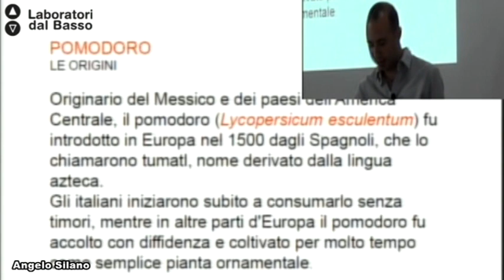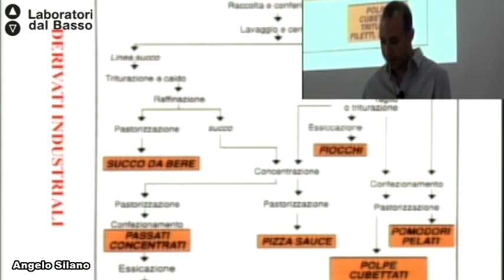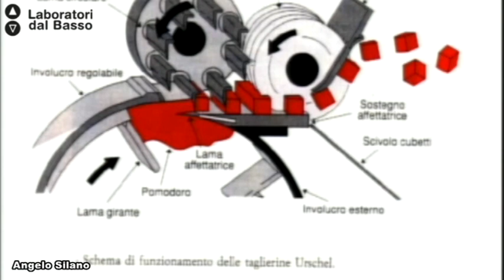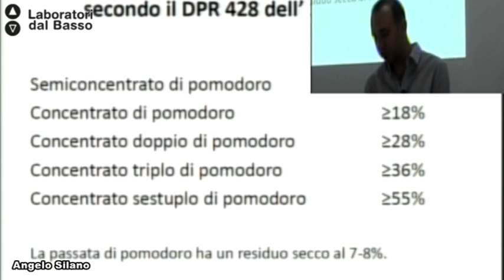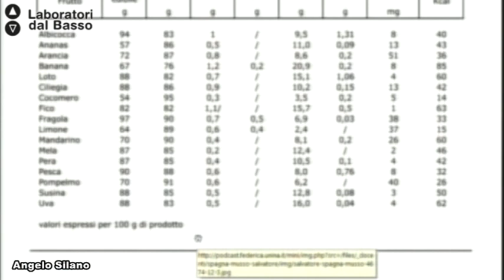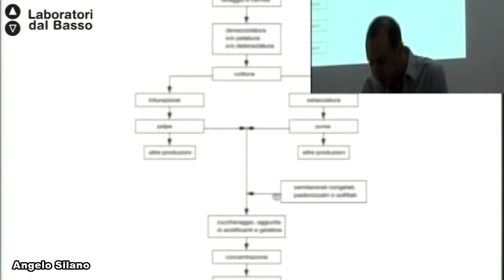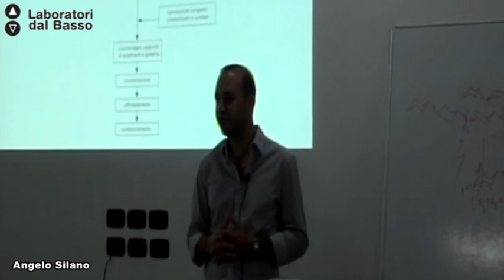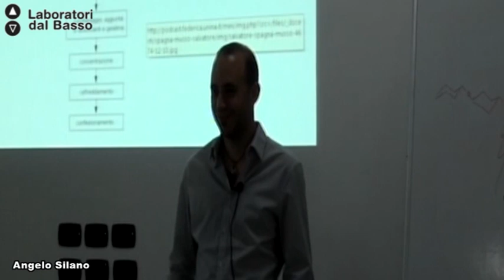Ldb Agroecologia 2_09 (parte 3) Silano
Lezione 09 (parte 3): Industria enologica
Docente: Angelo Silano
Contenuti: Processi dell'industria enologica:
- correzioni vino nuovo, chiarificazione e stabilizzazione
- Invecchiamento
- Classificazione
-  Aceto